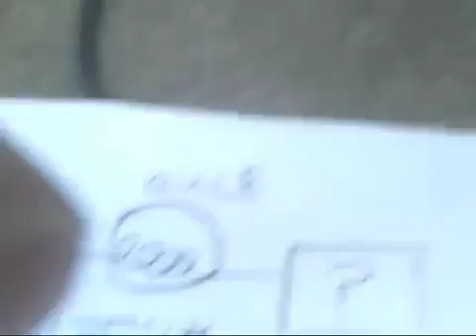120W mains stress test